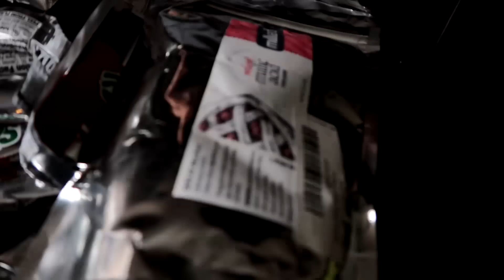EATING THE SOUREST BURRITO ON EARTH!!! (Malic Acid + Sour Candy!!)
EATING THE SOUREST BURRITO ON EARTH!!! (Malic Acid + Gummy Candy) In this video Marcus (ADHD), Josh, and Matt make the sourest burrito on earth! Using a fruit roll-up tortilla made by hand, they stuffed it with just about every type of sour candy you can think of!! From Warheads to Sour Patch kids! All topped off with dusting of MALIC ACID!!